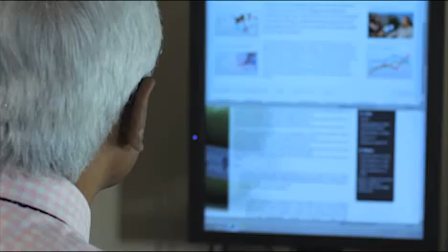Kesava Reddy Mannur: Profile of Sleeve Gastrectomy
Mr Kesava Reddy Mannur is a consultant GI  and laparoscopic surgeon with an interest in Obesity/ bariatric/ Metabolic/ weight loss surgery. He has been performing bariatric surgery since 1998 and Laparoscopic surgery since 1990. He is director of Bariatric surgery at Homerton University Hospital and conducts bariatric surgery training courses and symposiums regularly.  He practises privately at Spire Roding Hospital, The London Clinic, BMI The London Independent Hospital and The Wellington Hospitals.

He performs all types of bariatric surgery including Sleeve Gastrectomy (Gastric Sleeve), RNY Gastric bypass, Duodenal Switch, gastric Banding and Revisional bariatric surgeries - band to bypass or sleeve, Gastric bypass to Sleeve or Duodenal Switch.